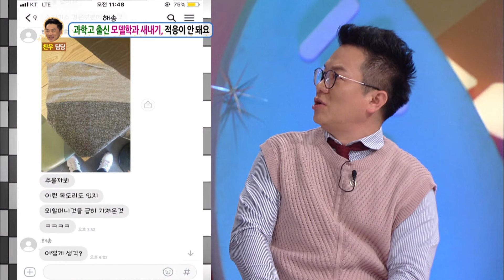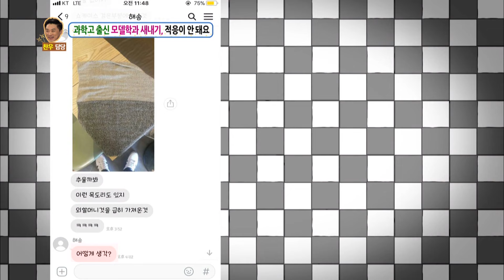Should I change my dream?! [Hello Counselor Sub : ENG,THA / 2018.04.09]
Hello Counselor EP.359 Youth Special.
Guests : Tony An, EXID's Hani & Jeonghwa, San E, Han Hyunmin
               Jung Seunghwan